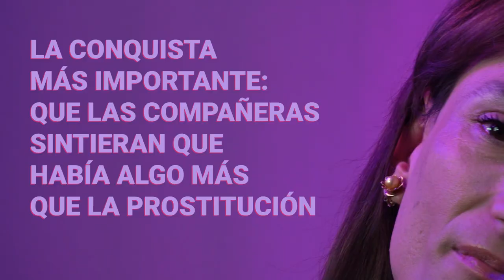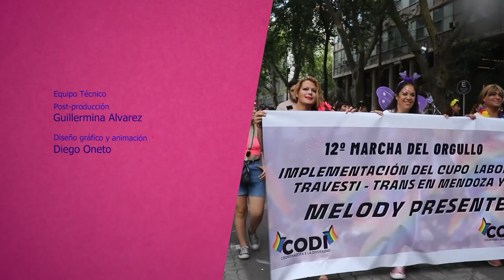Salí del taper - Capítulo 7 - Trabajo y profesionalización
Salí del Taper es una serie de micro programas que nos invita a pensar un mundo posible, que respete y valore la diversidad para construir una sociedad libre de prejuicios, exclusión y discriminación.
Específicamente, esta serie pretende ser un espacio para abordar y reflexionar sobre la Ley de Cupo Laboral Travesti Trans, sancionada en junio del año 2021. Esta ley, la 27.636 de Promoción de Acceso al Empleo Formal para personas travestis, transexuales y transgénero Diana Sacayán – Lohana Berkins es una política pública que se conquistó a través de la lucha del colectivo travesti trans en alianzas con los feminismos.
Esta norma promueve la inclusión de personas trans en el mercado de trabajo registrado y establece un cupo mínimo del 1% para los cargos y puestos del Estado Nacional.
También crea el Registro Único de Aspirantes “Diana Sacayán – Lohana Berkins”, una herramienta voluntaria para que personas travestis, transexuales y/o transgénero puedan postularse. No es necesario contar con experiencia previa, no es obligatorio tener un curriculum y, además, la Ley 27.636 garantiza la finalización de los estudios para quienes no hayan podido completar alguno de los niveles educativos obligatorios.
En este capítulo compartimos la entrevista a Mia Pilar Brissio, una militante fundamental por los derechos del colectivo travesti trans en la provincia de Mendoza. Hoy trabaja dentro del Ministerio de Trabajo, garantizando así el cumplimiento de la ley de Cupo Laboral Travesti Trans.
Mia nos recuerda el largo camino transitado para llegar a la conquista de esta ley pero también de los desafíos que aún se deben superar. Además, nos relata cuáles son las desigualdades históricas que atraviesan las personas travesti trans y nos comenta sobre la importancia de ocupar los espacios públicos y también los privados.

Salí del taper es un micro programa producido por Giramundo TV Comunitaria en el marco del Fondo FOMECA, línea contenidos 2021, sublínea Cupo Laboral Trans, para medios audiovisuales sin fines de lucro del ENACOM establecidos en el artículo 97 de la Ley de Servicios de Comunicación Audiovisual N. 26.522.